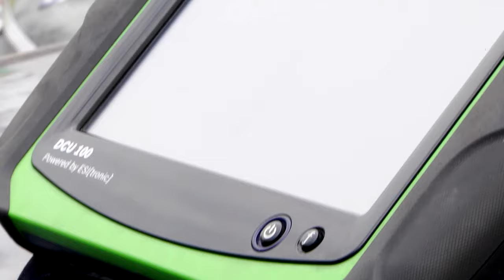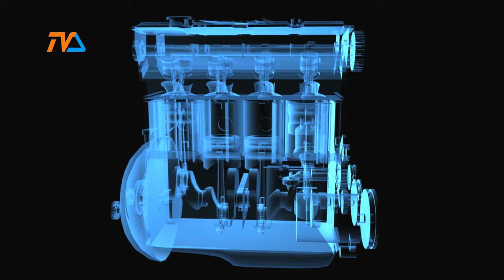(nie tylko) Zza Kółka odc. 33 |TV SUWAŁKI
Nie ma wyboru(ów), lecimy dalej!